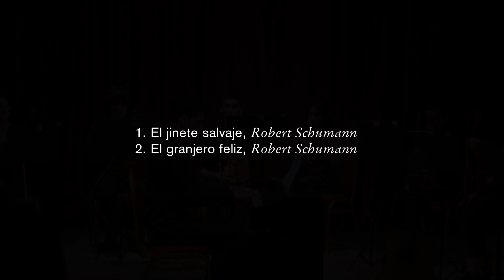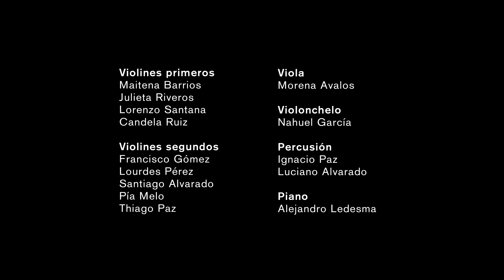Orquesta Juvenil | Alejandro Ledesma, Piano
Alejandro Ledesma, interpreta con su piano piezas de Robert Schumann
- 1. El jinete salvaje
- 2. El granejro feliz

Concierto de la Orquesta Juvenil de la Cooperativa de Tortuguitas, noviembre 2023.

Junto a Mario Tassa, guitarrista y cantautor del conurbano bonaerense, gran referente del folclore contemporáneo.

Integrantes de la orquesta

Dirección.
- Maestro. Ariel Gayoso

Violines primeros.
- Maitena Barrios
- Julieta Riveros
- Lorenzo Santana
- Candela Ruiz

Violines segundos.
- Francisco Gómez
- Lourdes Pérez
- Santiago Alvarado
- Pía Melo
- Thiago Paz

Viola.
- Morena Avalos

Violonchelo.
- Nahuel García

Percusión.
- Ignacio Paz
- Luciano Alvarado

Piano.
- Alejandro Ledesma